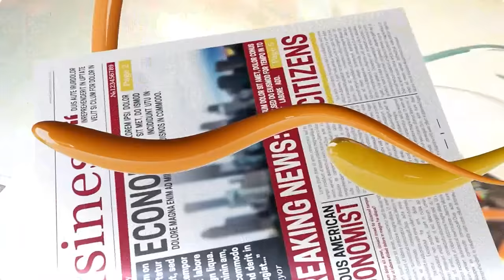I Am Content And Nothing Will Make Me Leave Peace Fm - Kwami Sefa Kayi | Big Interview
Watch this insightful interview with Veteran broadcaster, Kwami Sefa Kayi on Prime Morning.

Roselyn Felli sits down with "Chairman General" to discuss a range of topics, from addressing public speculation about his ties to Peace FM to navigating the complex landscape of media and politics.

Get ready for an engaging conversation filled with valuable insights and thought-provoking perspectives.

Don't miss out on this captivating discussion that sheds light on the intersection of journalism, broadcasting, and political discourse.